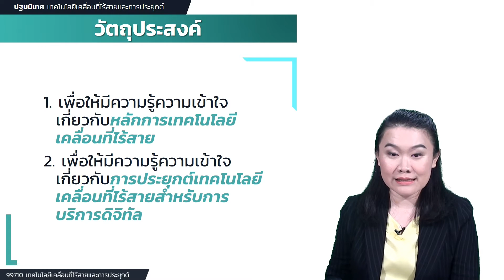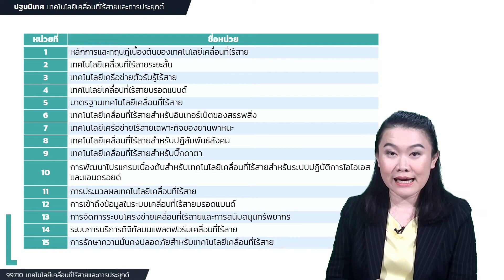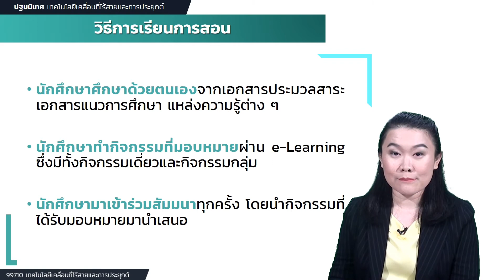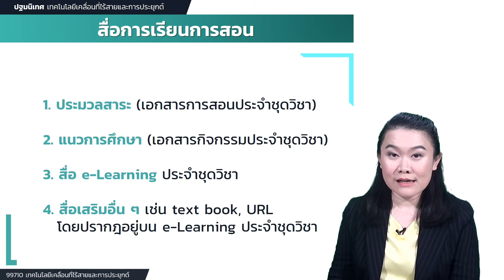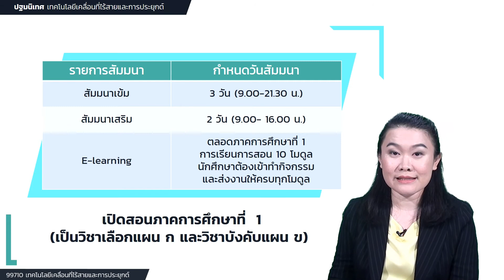◣มสธ.◢ 99710 ปฐมนิเทศชุดวิชา เทคโนโลยีการสื่อสารและระบบนิเวศโครงสร้างพื้นฐาน